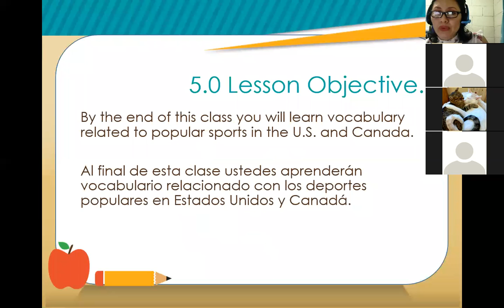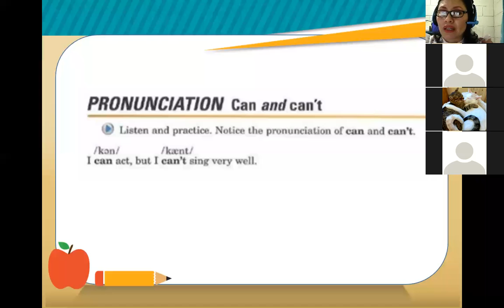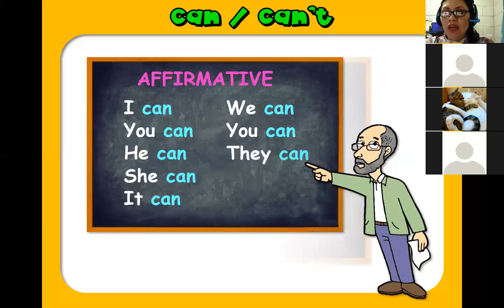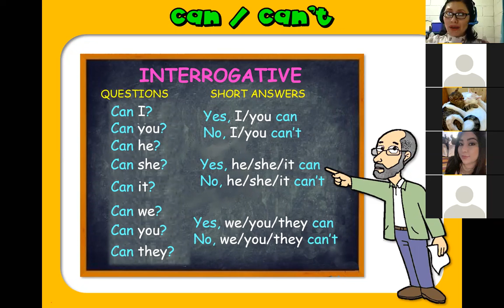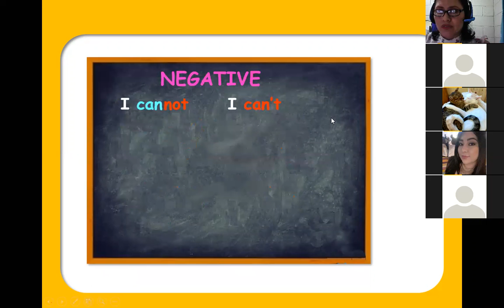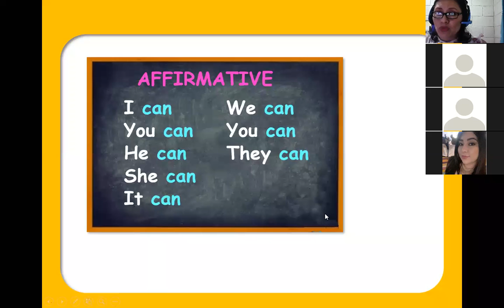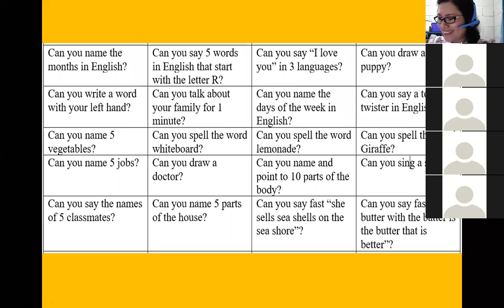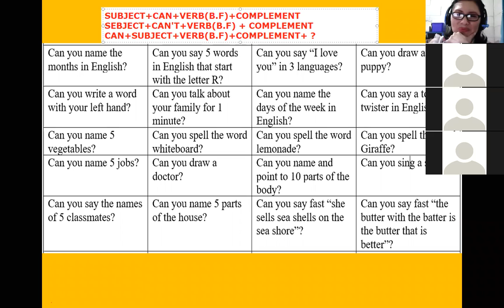Inglés Corporativo-Session 14- P2-01-9-10-PM-01-21 -Can and Can't -02-17-2021